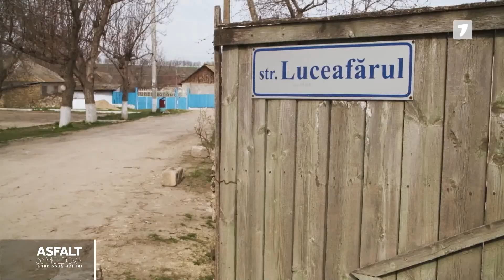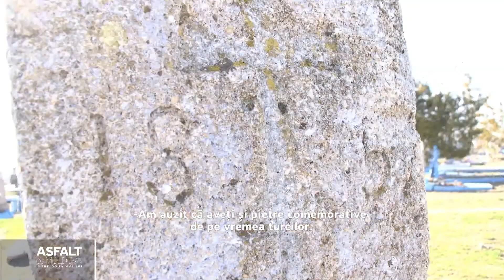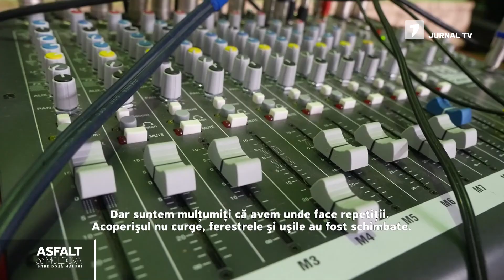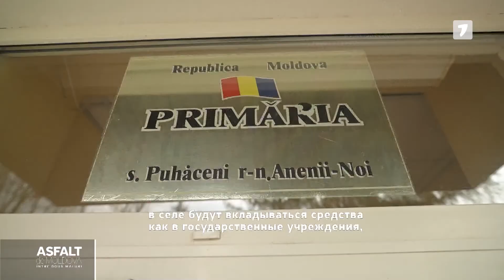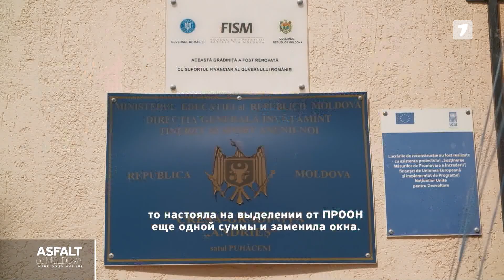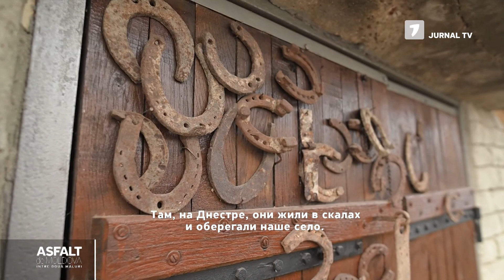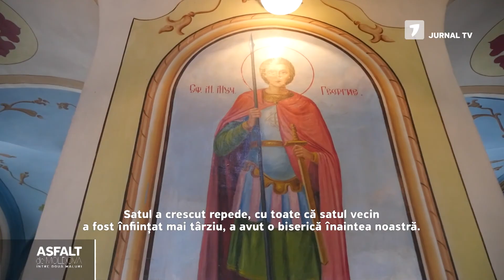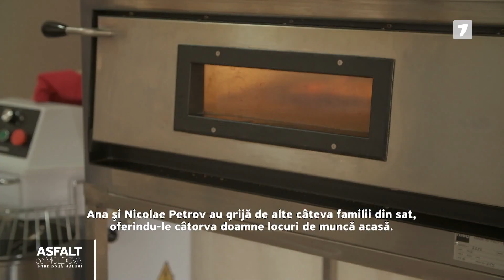PUHĂCENI, dreapta Nistrului. TAȘLÎC, stânga Nistrului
Asfalt de Moldova este un proiect fără precedent, filmat pe două maluri.
Descoperim locuri extraordinare, oameni valoroși, tradiții sfinte, deosebiri interesante și contribuții comune de viitor.